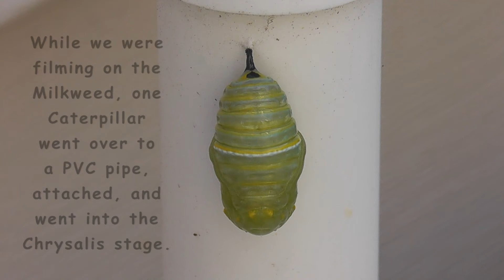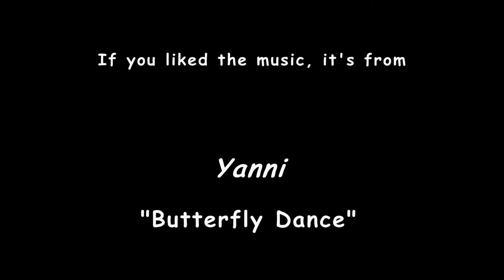Monarch Caterpillars - Los Osos, California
Exciting close-up video of dozens of Monarch Caterpillars in their natural environment, filmed in July 2016, in Los Osos, California.